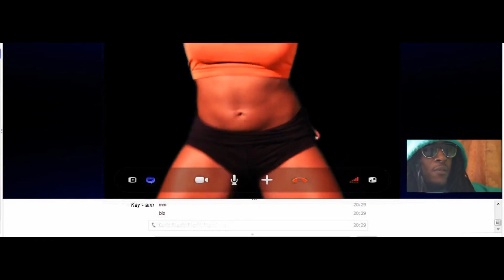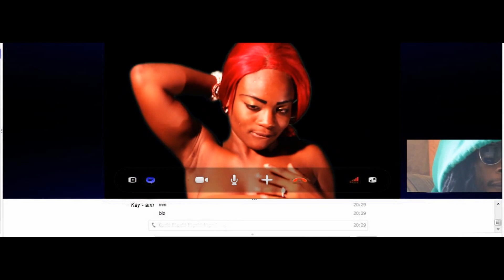Khago - Weh Yuh Wah Hear (OFFICIAL MUSIC VIDEO) April 2014 - SUR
Khago - Weh Yuh Wah Hear - OFFICIAL VIDEO - Get Wild Riddim - So Unique Records